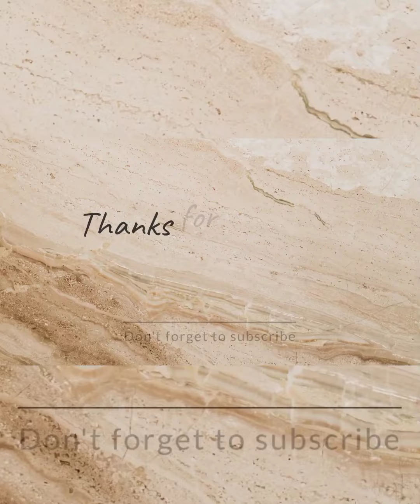The Amazing Stories Episode 25 - Jin Baby ‎@Grand Master Agora John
The Amazing Stories Episode 25 - Jin Baby ( WhatsApp me to buy GMAJ Holy Powder)...WhatsApp me for your Tarot cards reading session and to share your stories... I also provide professional consultation on occultism...🙏🏼